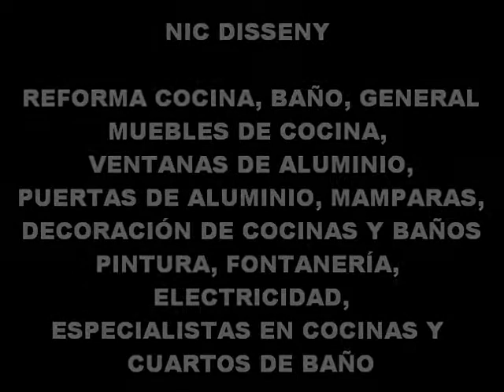NIC DISENY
REFORMAS A MATADEPERA Y SANT CUGAT